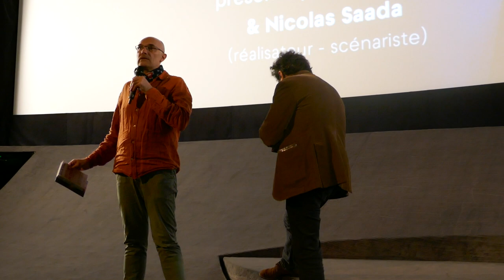Présentation de "Dressé pour tuer" de Samuel Fuller (Max Linder - Paris - 8 mai 2022)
Cycle Caro Ennio
Avec Nicolas Saada, Marc Olry (Lost Films)